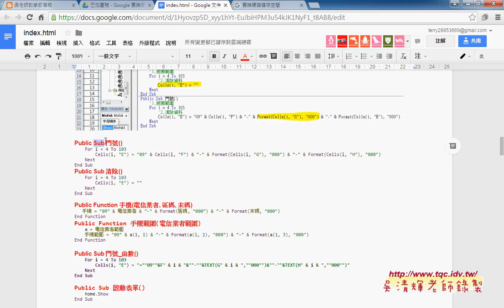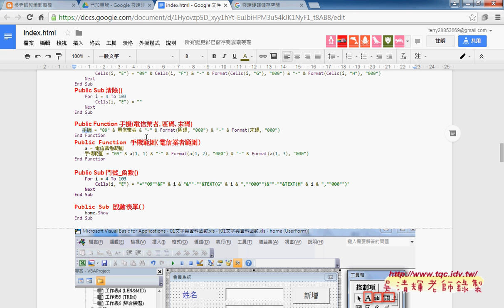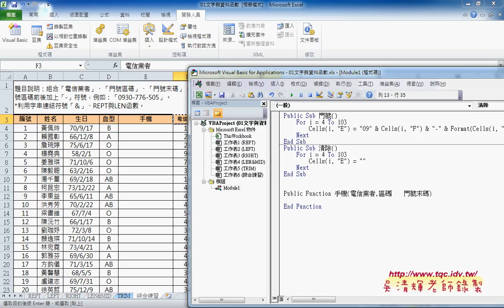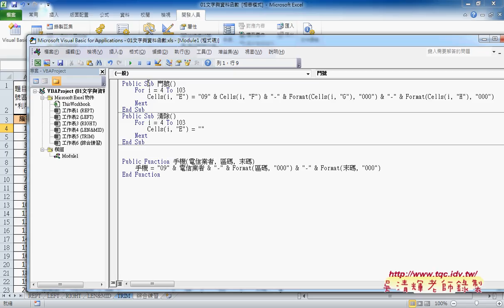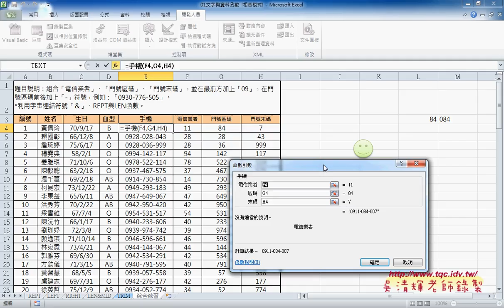06 如何自訂手機函數說明